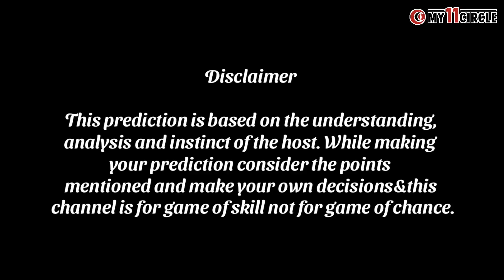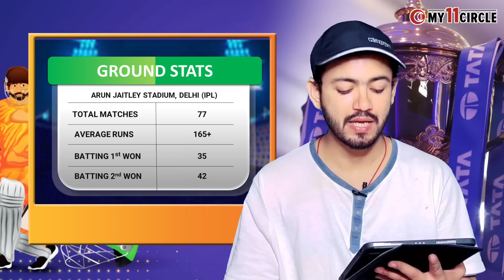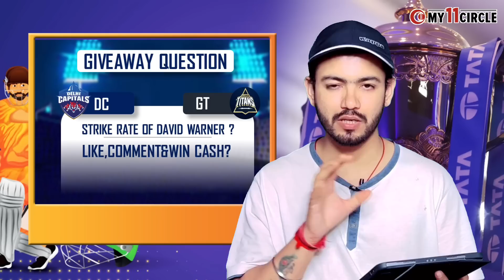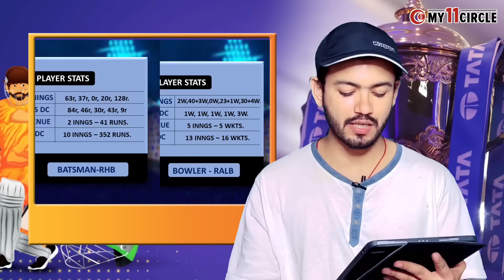IPL 2023-DC vs GT 7th Match Prediction | Delhi Capitals vs Gujarat Titans Prediction & Fantasy Team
My11Circle App Link :
Use my exclusive coupon: INE2022 to get additional 20% extra cash on first deposit"